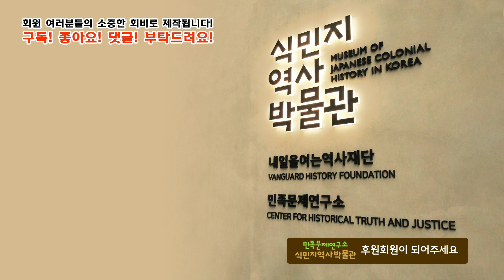[완벽요약]퐁니퐁넛 학살 사건 영화와 만화로 만들다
베트남전 당시 1968년 2월12일 한국군 청룡부대(해병대 제2여단)가 베트남 꽝남성 퐁니·퐁넛 마을을 공격해 주민 74명이 한국군에게 살해된 것으로 알려져 있다

일명 퐁니퐁넛 사건을 영화와 만화로 만든 이길보라감독과 고경일작가를 초대해
작품과  베트남전에 대한 우리사회의 기억을 이야기했습니다